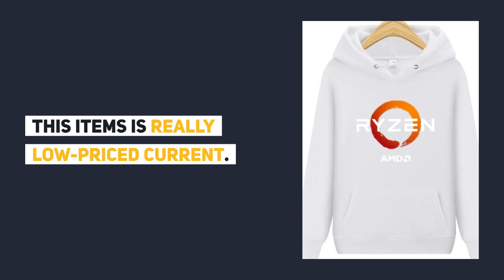PC CP CPU Uprocessor AMD RYZEN hoodies Men/women2019 NEW 3D/Polyester hoodie Sweatshirt Spring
Cheap PC CP CPU Uprocessor AMD RYZEN hoodies Men/women2019 NEW 3D/Polyester hoodie Sweatshirt Spring Autumn Male/ladies bike hoodies. For more info about this product and to purchase please